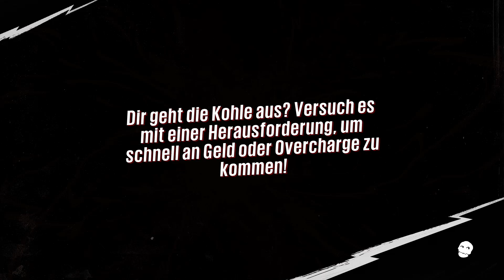Let's Play Sunset Overdrive #07 [BLIND/Ger/HD] Ein kurzer Flug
Mit Sunset Overdrive bringt Insomniac Games nach PS-exklusiven Spielen wie beispielsweise Spyro, Rachet & Clank und Resistance den ersten XBOX-Exklusivtitel auf den Markt. In diesem extrem abgedrehten Open-World Parkour Shooter, der sich selbst kein bisschen ernst nimmt kämpft man gegen Energydrink-Mutanten und Riesenroboter und schießt dabei mit Feuerwerksraketen oder explosiven Teddys. Was dieses Spiel noch alles an abgedrehten Dingen bereit hält, seht ihr im LP ;)